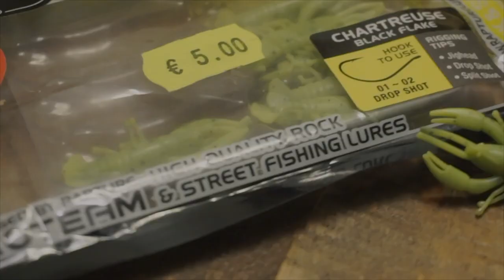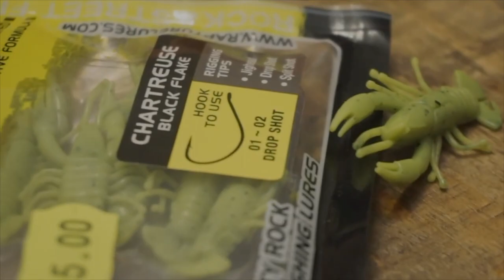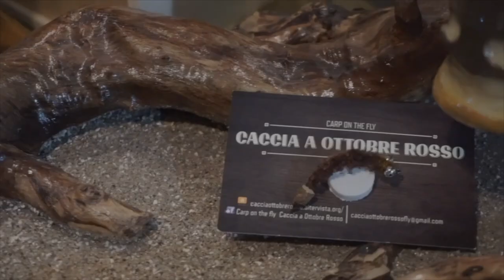LIGHT E MOSCA ESCHE DAL PESCARE SHOW 2/3 #4 fiera di Vicenza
Il Pescare Show è un evento che porta un sacco di novità, non solo da parte dei marchi ma anche i pescatori conoscono e vogliono provare qualcosa di nuovo. Io mi sono fatto già un bel po' di idee su cosa fare quest' anno e preparatevi che stanno per arrivare delle belle cosette, intanto provate a capire da questo video cosa voglio fare.

-reel: shimano aernos 3000 sfb
-line:spiderwire sthealt smooth braid 0.06 (6,600kg)
-shockleader: tubertini Gorilla silver  0.18 (5,460 kg)

-reel: shimano nexave 2500
-line:spiderwire sthealt smooth braid white 0.10 (9,200 kg)

-reel: daiwa ninja 2000a
-line: spidewire sthealt smooth braid 0.08 red (7,300 kg)

-rod: rapture
-reel: nomura haru spinning 4000
-line: spidewire sthealt smooth braid 0,17 white (15,800 kg)

-FLY FISHING

(aliexpress fly)
-rod: 20 euro lenght 2,40m #4; 4pc
-reel: 10 euro reel
-fly line: 5 euro weight forwar floating #4 yellow
-line: tubertini Gorilla silver  0.18 (5,460 kg)

videocamere memorie e microfoni:
-gopro hero
-sony alpha 6000 obbiettivo 16:50